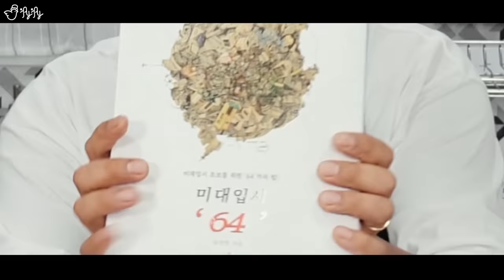가정용 팝콘 메이커부터 손에 물 안묻히는 쌀 씻는 통까지! 신박한 주방용품들을 털어옴[3편]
제가 이사오기 전 집의 이웃집 사장님의 블로그 주소입니다.
미술에 관심이 있으신 분들이라면 한 번씩 방문해주세요~ㅎㅎ